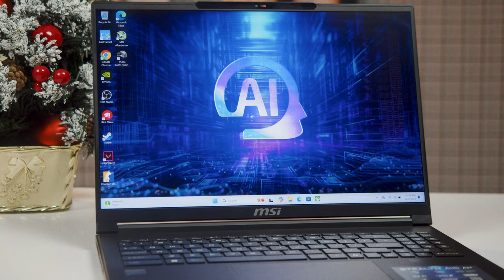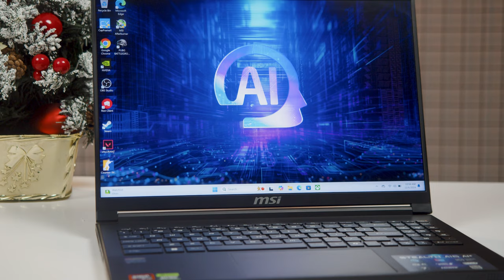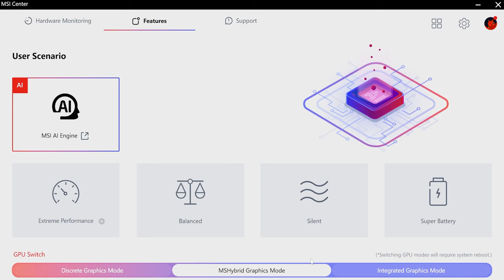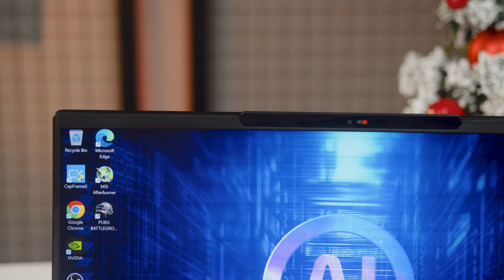LAPTOP Gaming Chiến Game Đỉnh Cao | MSI Stealth A16 AI+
📞19001093